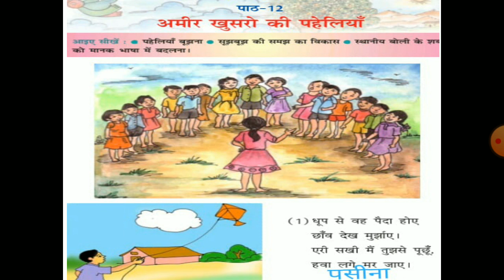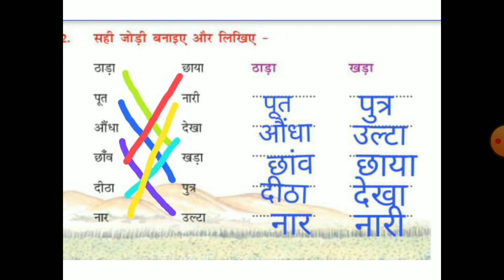अमीर खुसरो की कहानियाँ | Hindi | Class-3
Mamta Sharma | PRT |